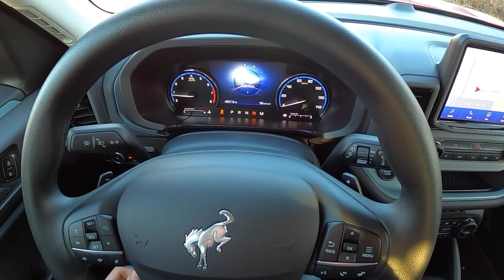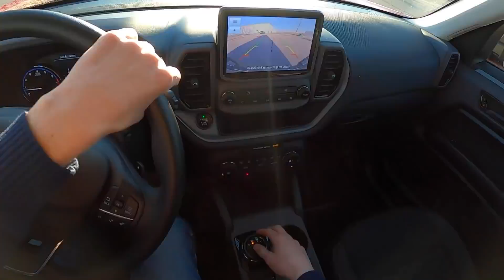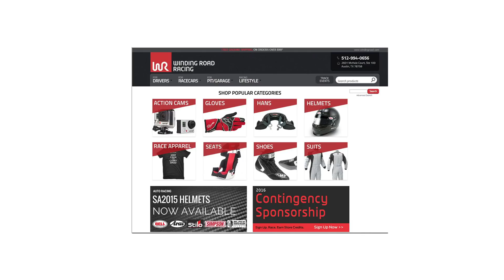2021 Ford Bronco Sport Badlands - POV Test Drive (Binaural Audio)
MSRP: From $32,820
MPG: 21 city / 26 highway
Power: 245 hp / 275 lb-ft
Engine: 2.0-liter turbocharged inline-4
Transmission: 8-speed automatic
Tires: 235/65/R17

0:00 Walk-around and interior
2:45 Off-road/mud driving
5:26 Casual driving
8:04 Highway
10:35 Wrap